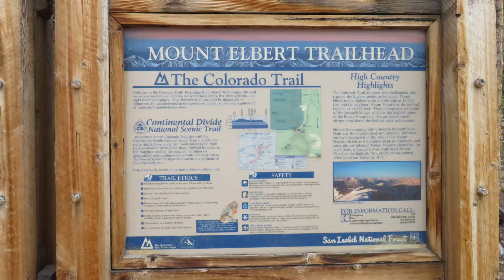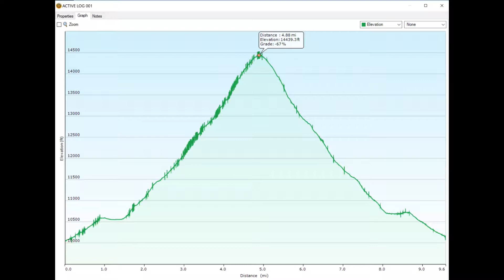Mount Elbert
Climb up Mount Elbert, Colorado – August 30, 2018.

The NE route to the summit is not technically difficult, but the elevation gain can be a challenge, at least for some of us, such as myself.